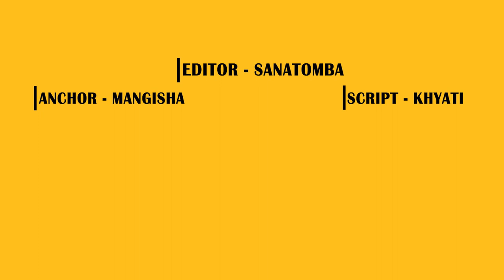Mr India 2 | क्या है Romanian Bermuda | Anil Kapoor | Bonny Kapoor | Jahnvi Kapoor | Nawazuddin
Here are some of the most amazing and Interesting facts about Mr India 2 starring Ali Abbas Anil Kapoor Ranveer Singh created by Bollygrad Studioz

Recent news-Anil Kapoor Turns 66: Recent and Upcoming Movies of the Evergreen Actor

00.00- intro
1:23- Kahan hai Romanian Bermuda jangle ?
2:17- Kya kahte hain log iss jangle ke baare mein ?

Starring Anil Kapoor, Sridevi and Amrish Puri, Mr India was a sci-fi action movie produced by Boney Kapoor and Surinder Kapoor. According to reports, a sequel, titled Mr India 2, was announced in 2011. Director Shekar Kapur recently talked about his desire to make the sequel of his cult classic film Mr. India starring Anil Kapoor, Amrish Puri and Sridevi. Released in 1987,
Filmmaker Ali Abbas Zafar opened up about his ambitious Mr India trilogy and said that it will have no connection with Shekhar Kapur’s 1987 original, which starred Anil Kapoor and Sridevi in the lead roles. He said that his Mr India will be an entirely new film, of international standards.
Ali said, “It will be a collaboration between Boney Kapoor and Zee. We shall be shooting in India and abroad as well. A large part of it will be on the sets as it will be very heavy on special effects. But, it has got nothing to do with Anil Kapoor’s Mr India; it’s a new sci-fi film, with a big budget and high production values. We want to create characters like the Avengers.
Last year, Ali said in a statement while announcing the Mr India trilogy, “It is a huge responsibility to carry forward an iconic character that has been loved by Indians for so many years.”

क्या है Romanian Bermuda
Anchor : Mangisha
Writer: khyati
Editor : Sanatomba